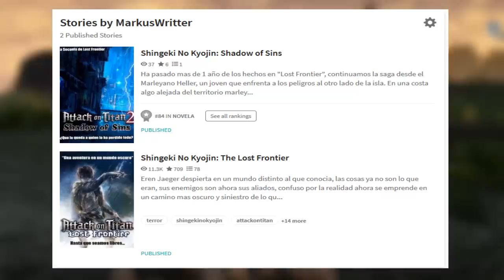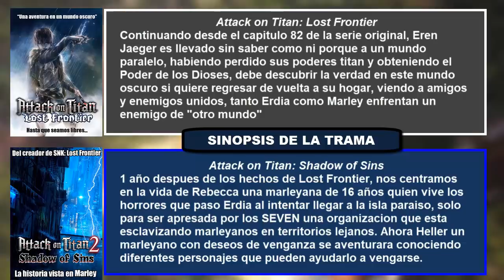La SECUELA de Attack on Titan! Spin-Off "Shadow of Sins" en WATTPAD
Novedades sobre la SECUELA del Spin-Off de Attack on Titan: Lost Frontier, nos vamos con Shadow of Sins, un spin-off creado por mi y que teneis de forma gratuita en Watpadd

Eres bienvenido a mi canal, soy Desci y me dedico al analisis de todo tipo de variedades.

Canales ULTRA Recomendados!

Palmares de Saga God of War:
- God of War: Ascension en "Modo Titan"
- God of War: Chains of Olympus en "Modo Dios"
- God of War en "Modo Espartano"
- God of War: Ghost of Sparta en "Modo Dios"
- God of War: Betrayal en "Modo No Upgrade"
- God of War II en "Modo Dios"
- God of War III en "Modo Caos"
- God of War 2018 en "Modo Desafio"

Series de Shingeki No Kyojin:
- Shingeki No Kyojin: Season 1 "Completada"
- Shingeki No Kyojin: Season 2 "Completada"
- Shingeki No Kyojin: Season 3 Parte 1 "Completada"
- Shingeki No Kyojin: Ciudad Aislada "Completada"
- Shingeki No Kyojin: No Regrets "Completada"
- Shingeki No Kyojin: Lost Girls "Completada"
- Shingeki No Kyojin: OVAS "Completada"

Saga Monster Hunter:
- Monster Hunter Freedom 2: RC6 100%
- Monster Hunter Freedom Unite: RC9
- Monster Hunter Portable 3rD: RC6
- Monster Hunter World: RC+100

Mangas y Animes Analizados:
- One Piece
- Bleach
- Akame Ga Kill!
- Terraformars
- Fairy Tail
- Tokyo Ghoul
- Pokemon XYZ
- Goblin Slayer

Juegos jugados en el Canal:
- Kingdom Hearts: Birth By Sleep (PSP)
- Call of Duty: Black Ops 2 (PS3)
- Tomb Raider: Survivor (PS3)
- FIFA 13-19
- Uncharted 4: El Desenlace del Ladron
- Pokemon Luna
- Senran Kagura: Peach Beach Splash
- Pokemon UltraLuna